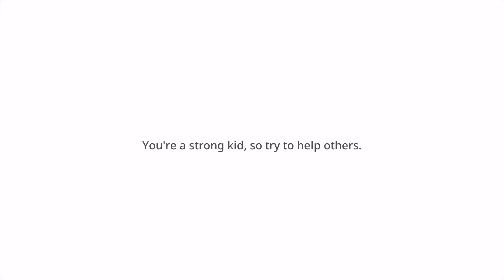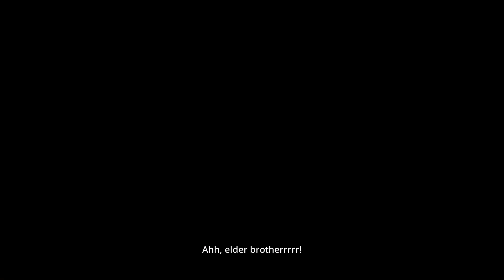Jujutsu Kaisen Cursed Clash- Cutscenes Dub (ANIME OST VERSION)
I wanted to do something cool and add the anime ost to the cutscenes of Jujutsu Kaisen Cursed Clash So Here You Go,